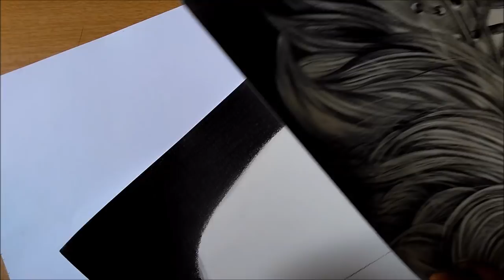COMO DESENHAR FUNDO SUPER PRETO A LÁPIS 🎨desenhista de retrato em são paulo